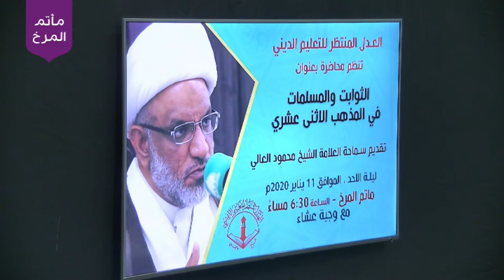الشيخ محمود العالي - الثوابت والمسلمات في المذهب الاثنى عشري - ليلة 16 جمادى الأولى 1441هـ